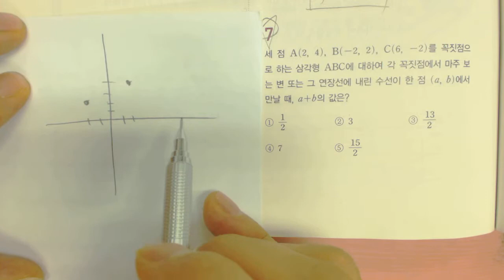고1 수학1 교과서 동아출판 p241 7번